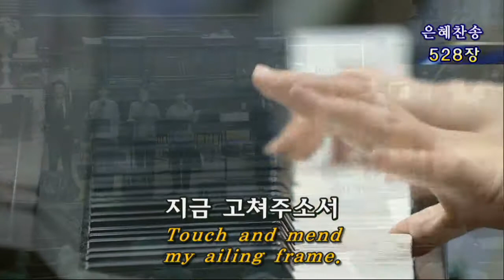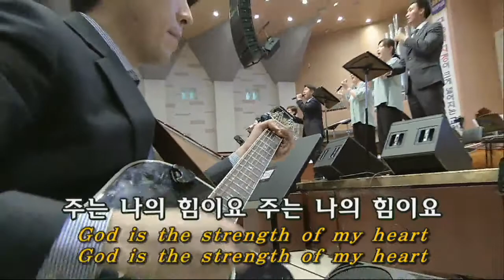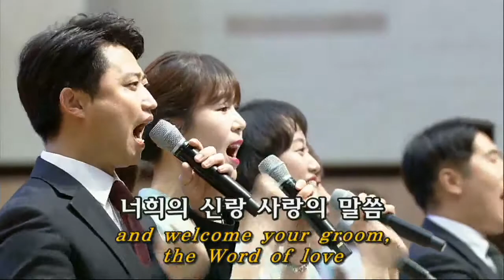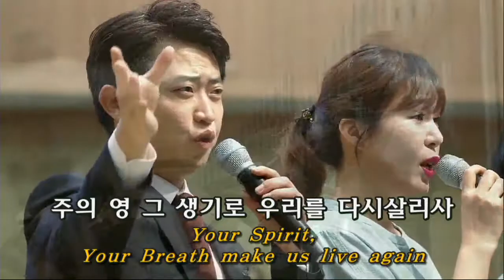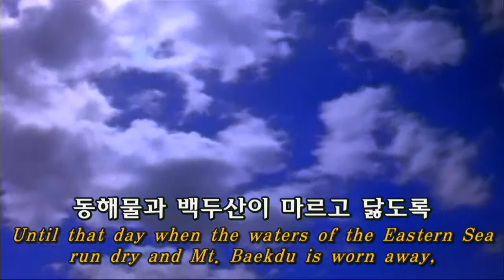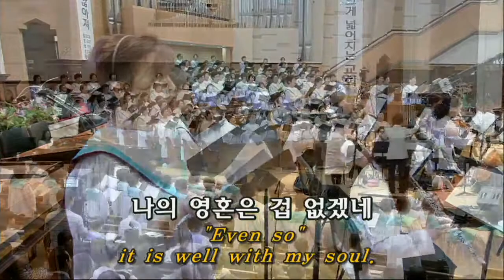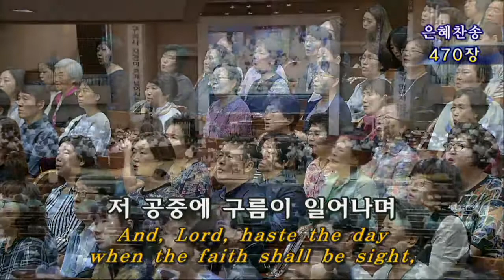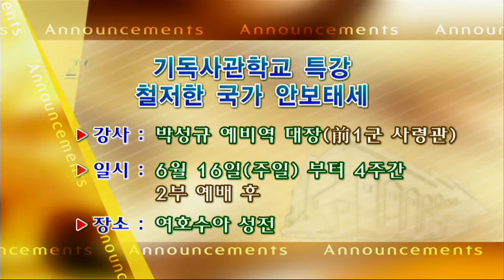20190606 thu Korea`s Path to Life